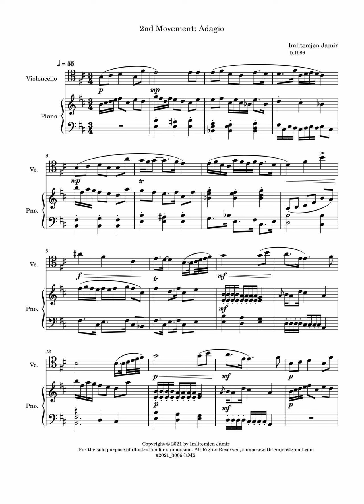Lullaby Suite: 2nd Movement- Adagio by Imlitemjen Jamir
The Lullaby Suite is a four Movement song based on the theme of a child's birth and the care, love and bond and the thoughts shared between with the parents. The music is written for small chamber music. The 2nd Movement is an inspiration from Beethoven's Cello Sonata in C Major.